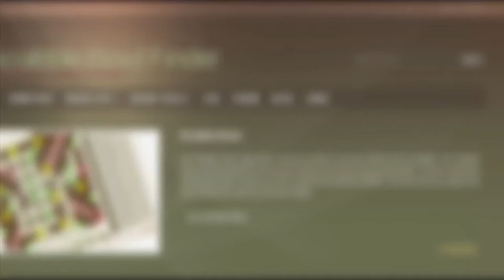6 letter words that start with C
Scrabble word list. 6 letter words that start with C : CAAING, CABALA, CABALS, CABANA, CABBED, CABBIE, CABERS, CABINS, CABLED, CABLER, ...